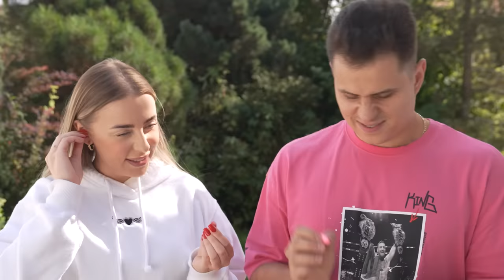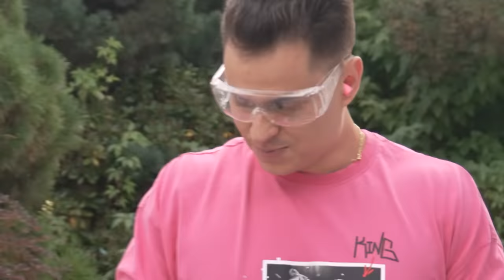POMPUJE RÓZNE RZECZY AŻ WYBUCHNĄ! MEGA HUK!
INSTAGRAMY :
📸 farellyoutube
📸 dzeejdzejka